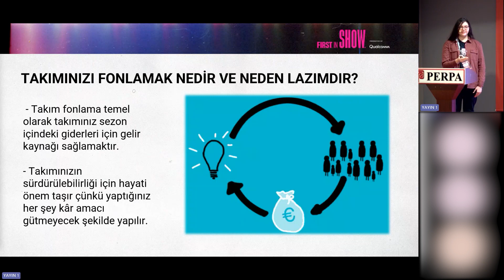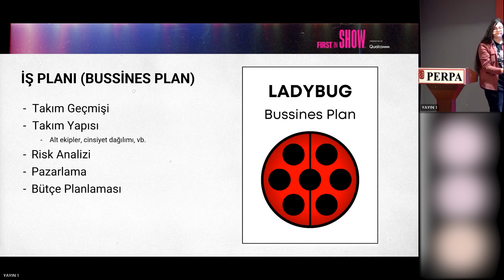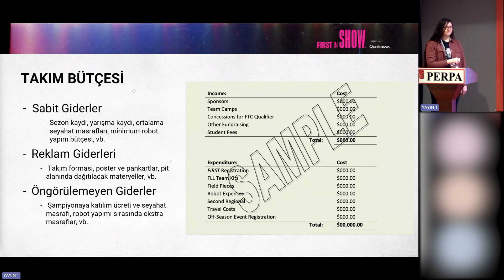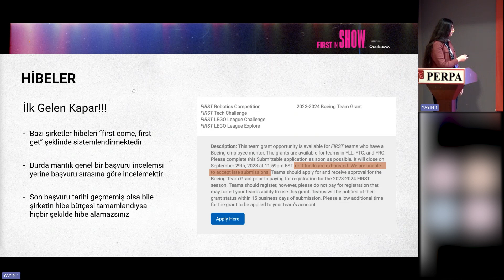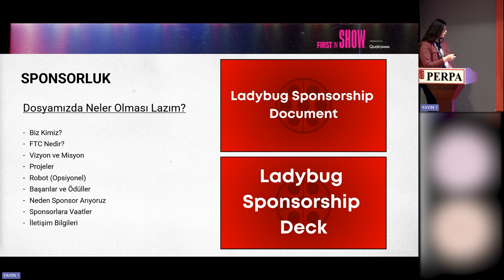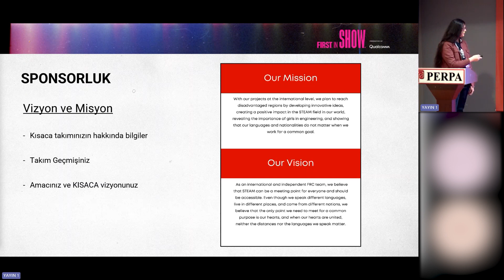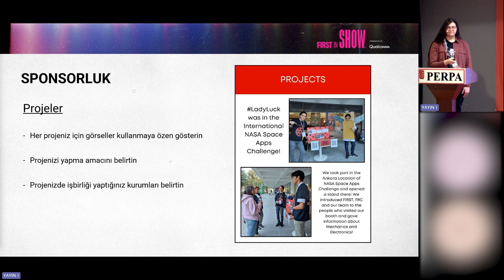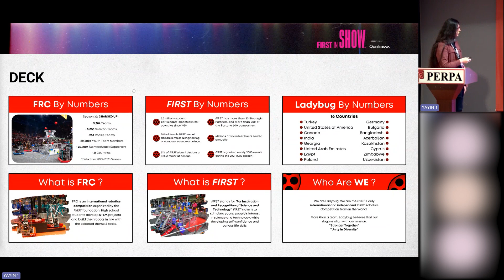Takım Fonlama Çalışmaları - FTC Kickoff Eğitim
Nehir Buyur - Ladybug

18 Kasım 2023 Cumartesi günü Perpa Ticaret Merkezi A Blok Toplantı Salonunda gerçekleşen Kickoff eğitimi kayıtlarıdır. Detaylı bilgi ve programa adresinden ulaşabilirsiniz.